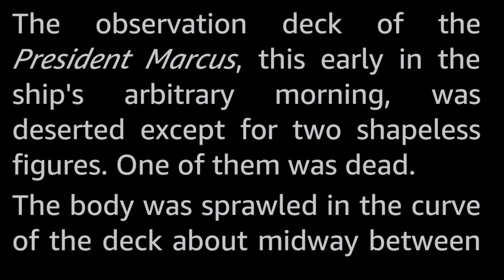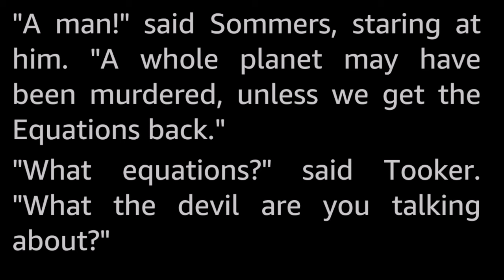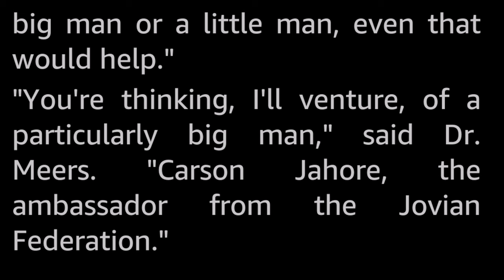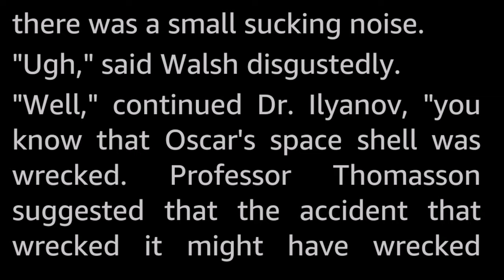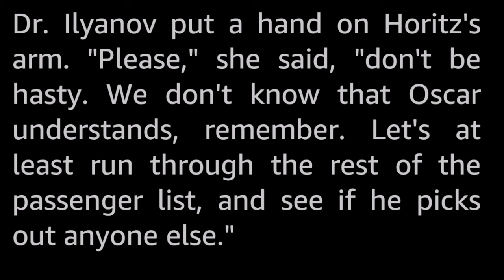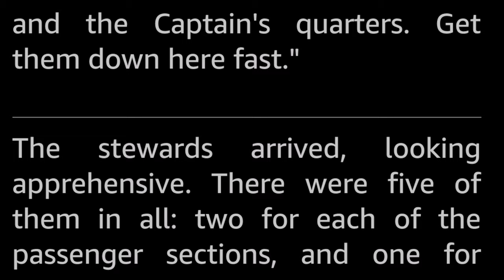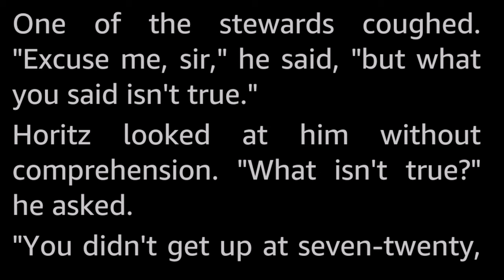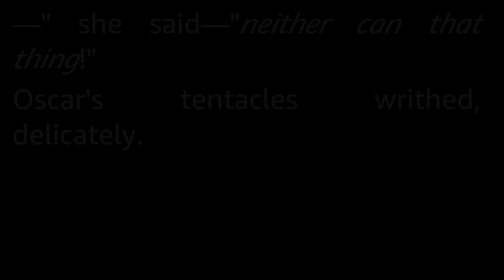The Star Beast by Damon Knight -Vintage Science Fiction Short Story Audiobook human voice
They called this strange tendril-sprouting blob that had floundered into the Solar System Oscar. And it was the only witness to the murder...

An Agatha Christie whodunnit cozy mystery-style murder story here, with the sleuth confronting the suspects of the murder of the professor and theft of the FTL equations. What had the Alien witnessed, and could he point out the murderer? Was it the Jovian Ambassador who wanted the FTL for his league to outcompete Earth, or was is the Starship Captain who stood to lose his job, or was there perhaps someone else with an entirely different motive?

Damon Knight (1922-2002) was a SF author, critic and fan with an impressive wizard's beard. Amongst other things, he was the founder of The Science Fiction and Fantasy Writers Association (SFWA) writer's guild. He is probably best known for the short story «To Serve Man» that was made into one of the most celebrated Twilight Zone episodes, with that famous ending scene that has gone into popular mainstream culture, with many references popping up here and there in shows, books and movies.